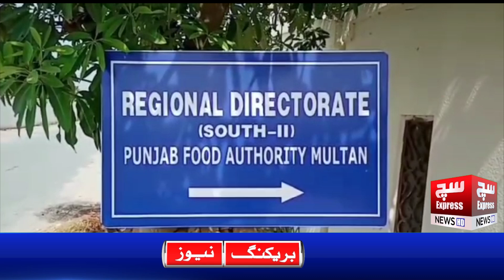Punjab Food Authority Takes Major Action Qadirpurran Budhla Sanat Against Unsanitary Food Practices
"Punjab Food Authority Takes Major Action in Qadirpurran and Budhla Sanat Against Unsanitary Food Practices"| SuchExpressNews Official

 🚨 Breaking News: Punjab Food Authority Cracks Down on Unsanitary Food Practices 🚨 In a significant operation, the Punjab Food Authority has launched major actions in Qadirpurran and Budhla Sanat against those preparing food using dirty oil and prohibited ingredients. This bold move aims to protect public health and ensure food safety in the region.

🍲 Food Safety Violations: In this video, we dive into the details of the violations uncovered during the raid, including the use of unhygienic oil and dangerous, banned ingredients in food preparation. The health risks posed by these practices could have serious consequences for consumers.

⚖️ Legal Action and Penalties: We’ll discuss the penalties and actions taken by the Food Authority, including fines, warnings, and potential business shutdowns for those found guilty of these violations. The Authority’s efforts are part of a larger campaign to uphold strict food safety standards.

🔍 Ensuring Public Health: Learn about the broader impact of these actions on the local food industry and what steps are being taken to ensure that food businesses comply with health regulations. Protecting consumers from harmful food practices is the top priority.

👍 If you support this initiative to ensure safe food practices, give this video a thumbs up, share it with others, and leave a comment below about your thoughts on food safety and public health!